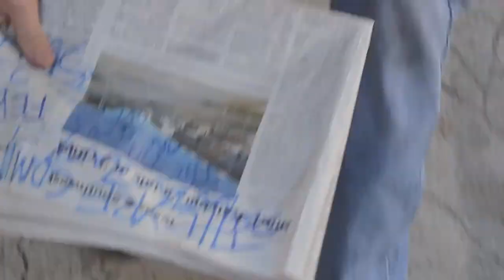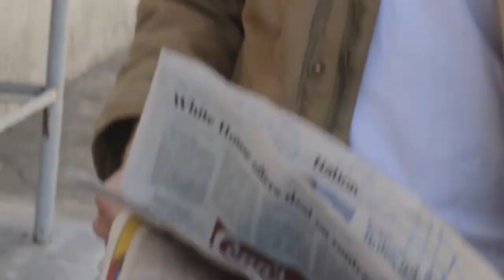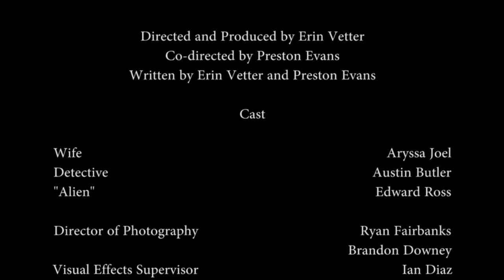Discovery - Short Film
A young detective gets more than he bargained for as he pursues a possible fugitive.
Maria Delgado was left out of the credits - she played the pilot on the ship.
Allen High School B.I.G. 72 2013 Submission